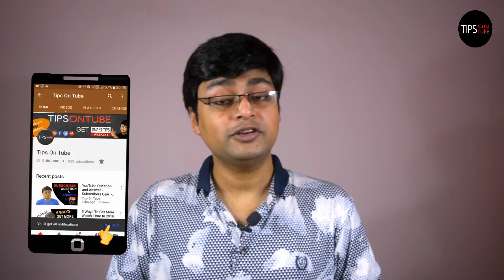Flipkart Big Billion Day 2018 - Remove Capping For Oct 2018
Flipkart big billion day 2018 with no cap on Oct'18.

3.5mm Clip On Mini Lapel Lavalier Microphone

5m aux extension Cable